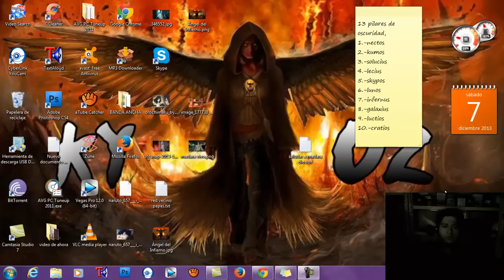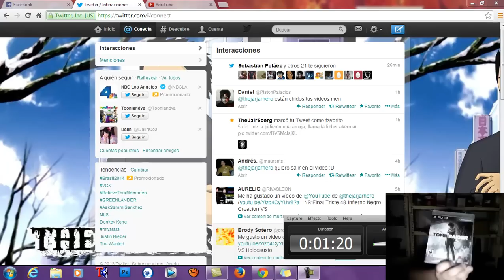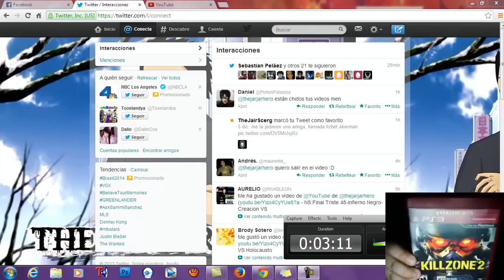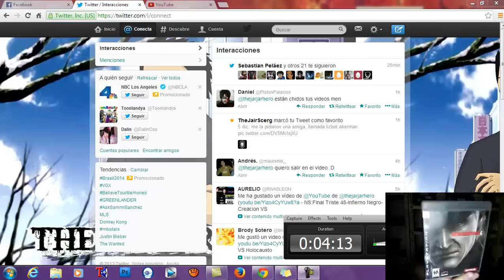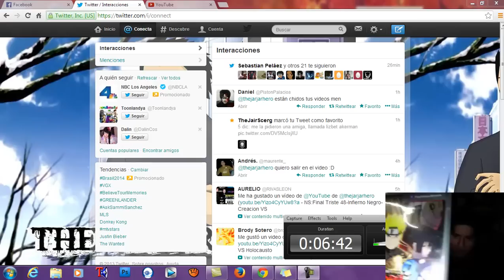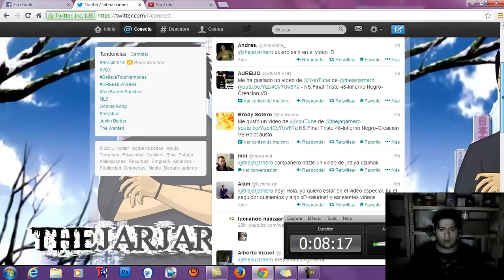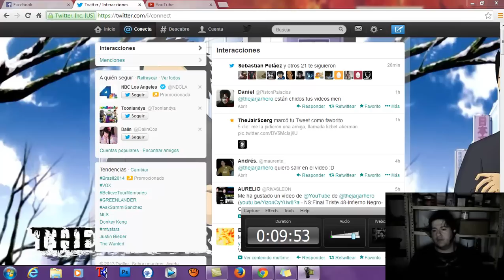Mis pequeños hijos Y Hobies-Solo Para Fans